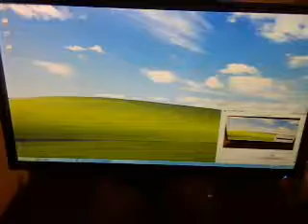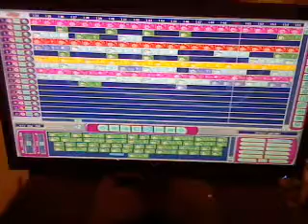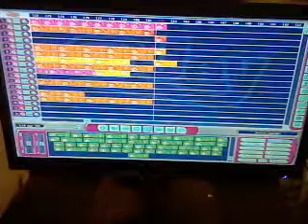Video 388(blade spicks short remix)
edited & mixed by me in ejay dance 4 + 2 = 6 remix jc short remix.